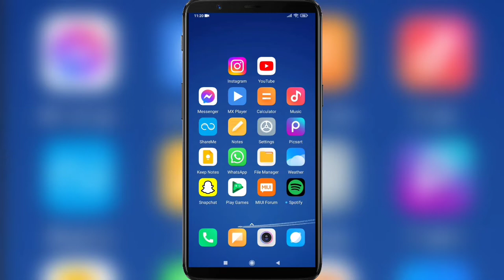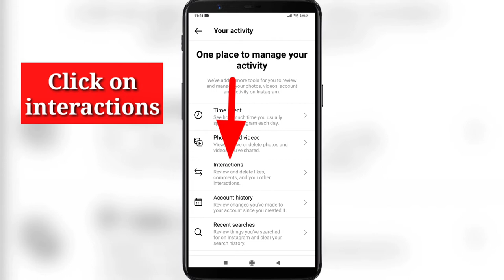How to See Liked Videos and Photos on Instagram | Check Instagram Photos and Videos you've liked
How to See Liked Photos and Videos on Instagram .

If you want to See All Your Liked Posts,Photos,Videos on Instagram , keep watching the video till the end .it's very simple and easy process.